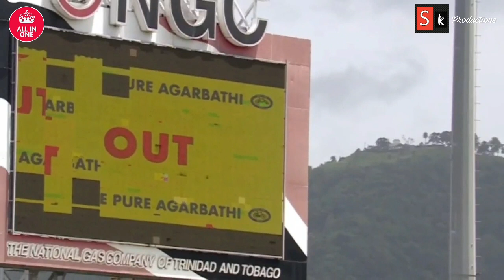Virat Kohli Controversial Run-Out During Live Match Shocking!! Ind vs Wi 2nd Test Day 2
Virat Kohli Controversial Run-Out During Live Match Shocking!! Ind vs Wi 2nd Test Day 2#cricket